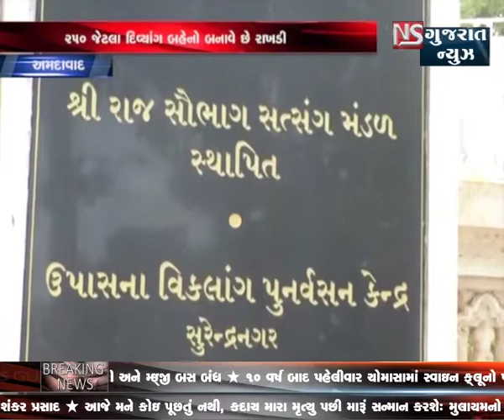AHMEDABAD MA DIVYANG BAHENO E DWARA BANAVAI RAKHADIO || NS GUJARAT NEWS